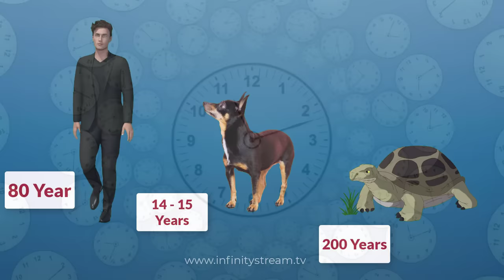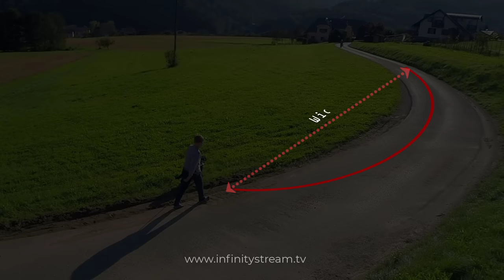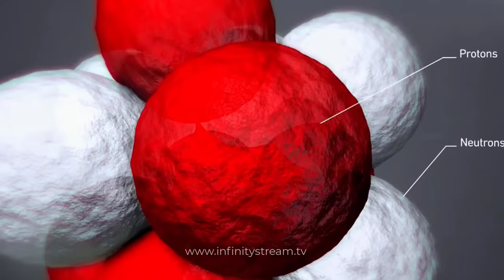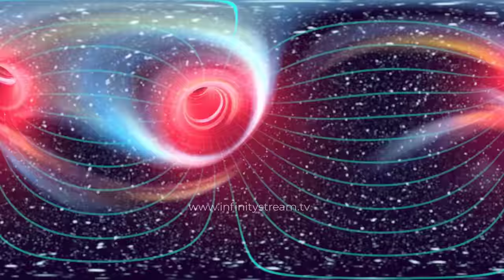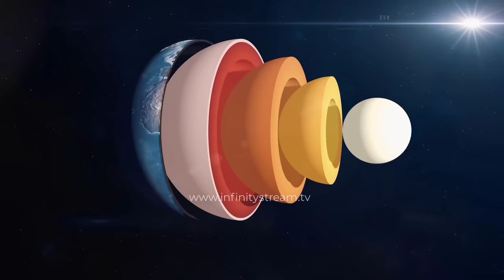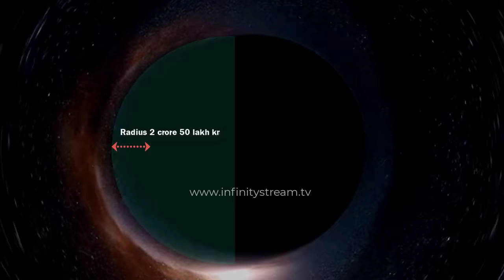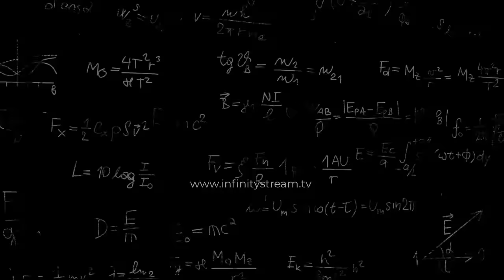The Time Travel - Travel to the Future - [Full Episode] - Infinity Stream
ये समय यात्रा क्या हैं? क्या समय में यात्रा करना संभव है? क्या हम समय के माध्यम से यात्रा करके अपना अतीत और भविष्य बदल सकते हैं? समय यात्रा का रहस्य क्या है? आज हम इस डॉक्यूमेंट्री में इसी के बारे में जानने वाले हैं।